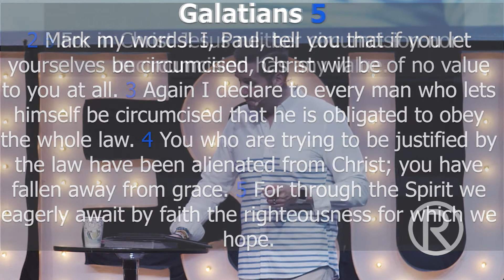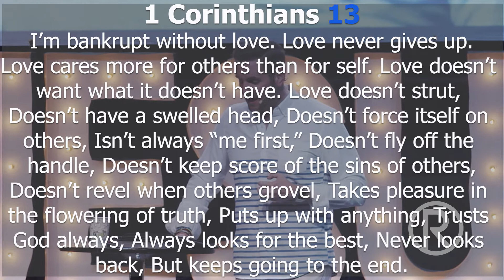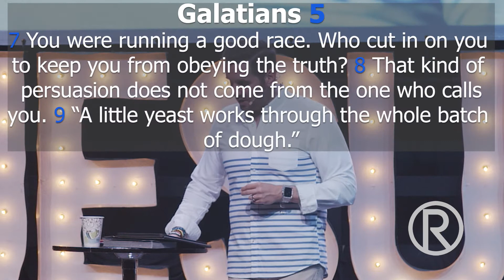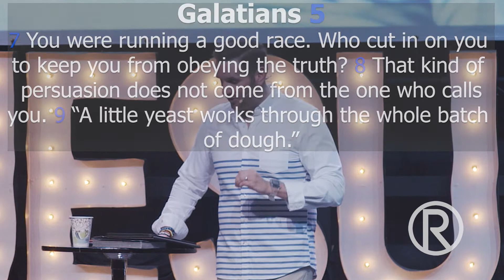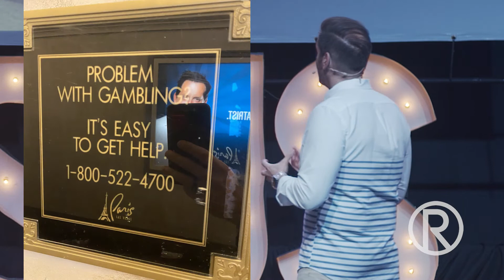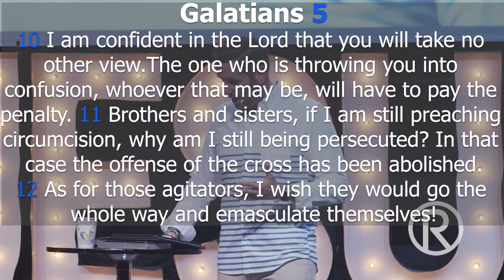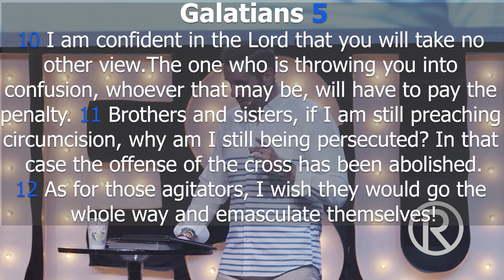Good News- Galatians 5: 1-15